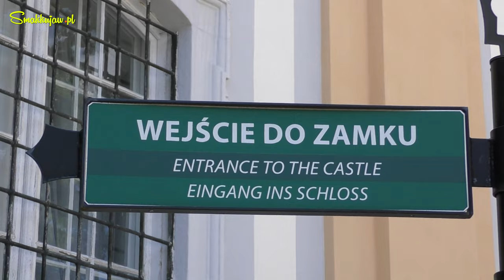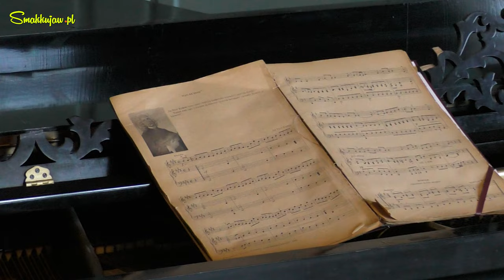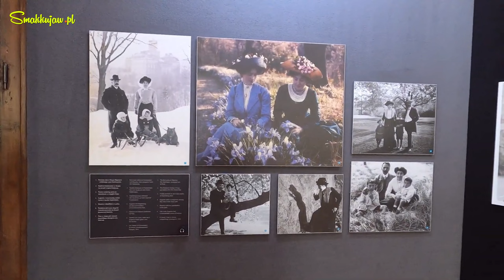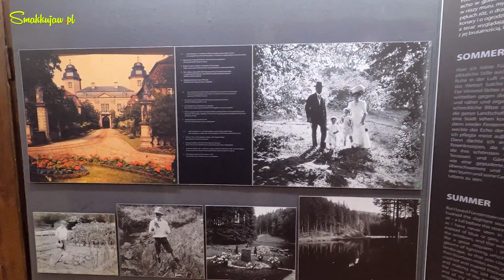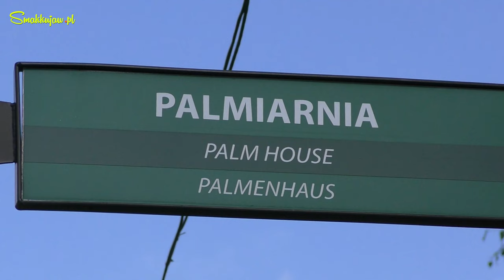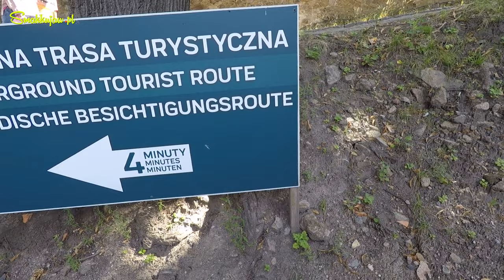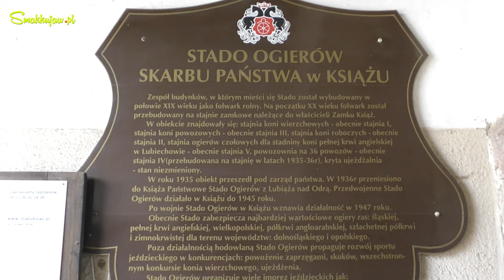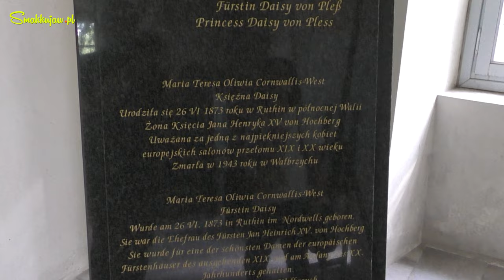ZAMEK KSIĄŻ | WAŁBRZYCH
Zamek Książ uchodzi za jeden z najpiękniejszych zamków w Polsce, a pod kątem wielkości zajmuje trzecie miejsce w naszym kraju. Polecamy Wam odwiedzić Zamek Książ, bo jest to zdecydowanie największa atrakcja Dolnego Śląska i jedna z największych atrakcji Polski!
Muzyka: Krzysztof Kosiński "Muzyka tła"